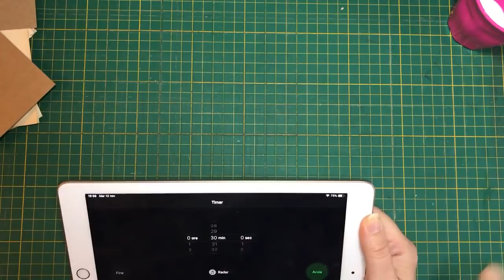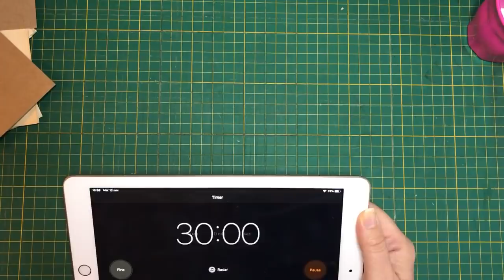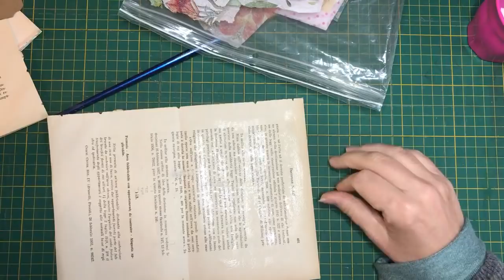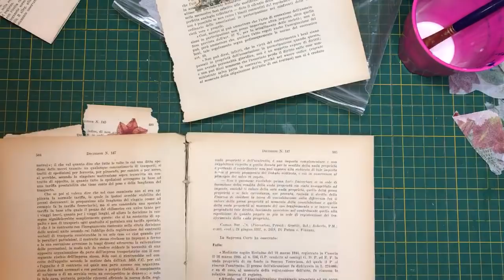3 in 30 minutes Alphabet challenge Letter D: decoupage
The next letter is D for Decoupage. I decoupaged with wet glue this time. There's a first time for everything!